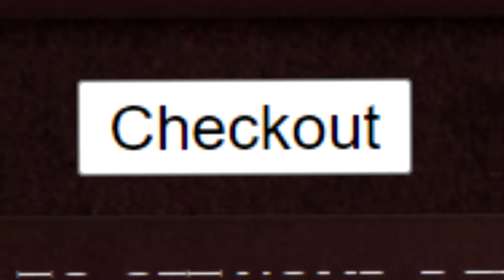Epic Mode 11 is Huge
Intro: 0:00
Epic Mode 11: 0:49
Storytime: 8:25